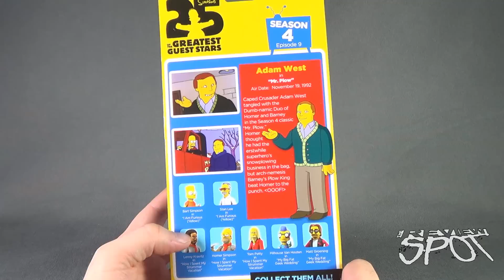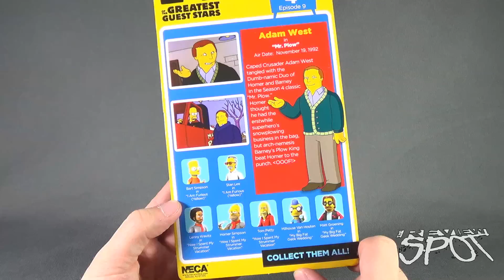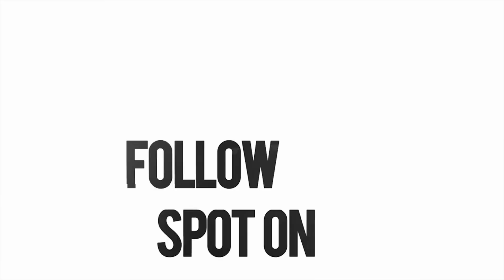Toy Spot - NECA Simpsons 25 of the Greatest Guest Stars Series 5 Adam West